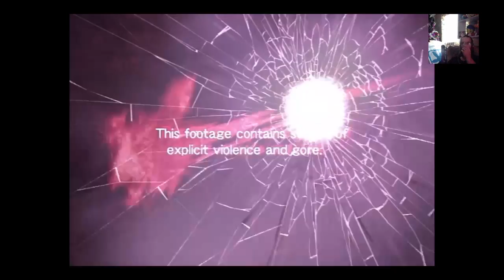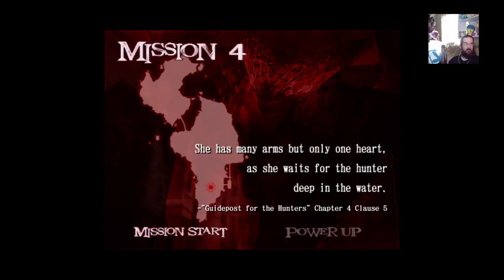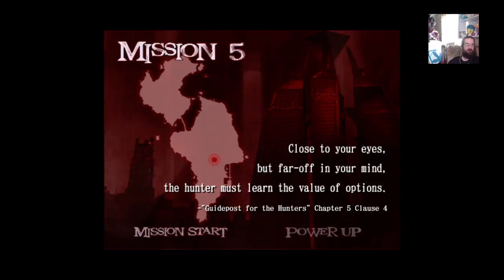Devil May Cry 2